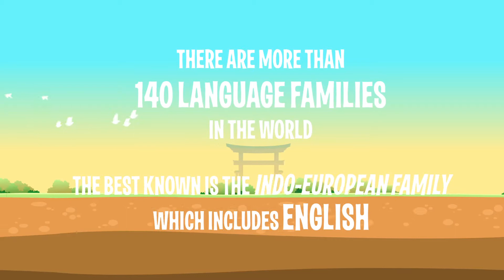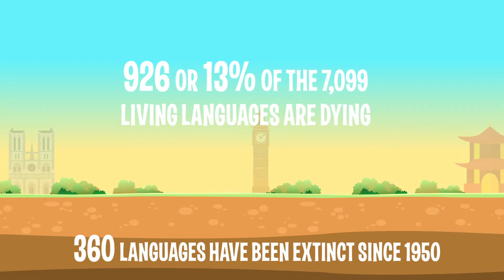How Many Languages are There in the World? - Day Translations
A Deeper Look into the Question of How Many Languages there are in the World.